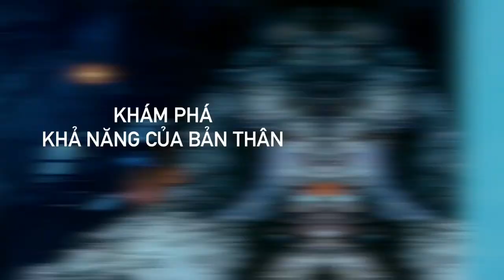Có bao giờ bạn nghe đến lặn biển?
Mùa hè ở Nha Trang đang vào mùa lặn nước biển trong và êm nhất trong năm. Bên cạnh những chuyến đi chơi biển đơn thuần, tại sao không thử một lần khám phá thế giới bên dưới lòng đại dương với những trải nghiệm mới đang chờ bạn. Trở thành bạn lặn biển (diver) là một bước khởi đầu giúp bạn hoà mình vào thế giới diệu kỳ trước giờ chỉ được ngắm qua màn hình tivi hay hình ảnh.
Là môn thể thao mạo hiểm nhưng được giám sát và đào tạo theo tiêu chuẩn từ hiệp hội lặn quốc tế SSI sẽ đem lại cho bạn lặn cảm giác an tâm, cực kỳ an toàn và hấp dẫn, lặn biển giải trí dành cho mọi lứa tuổi từ 10 - 80 tuổi. Hãy để Viet Divers giúp bạn đến gần với đại dương hơn, hướng dẫn bạn tiếp cận với thế giới nước an toàn và dễ dàng hơn bao giờ hết.

🐳 Tham gia khoá học lặn có phức tạp ko ?
🧐Xem thông tin chi tiết & học phí khoá học lặn scubadive
🧐Chưa biết mình nên học lặn nào trước, chưa biết bơi có học lặn được không ? Nhanh tay inbox Viet Divers hỏi tới tấp, bạn sẽ được tư vấn chu đáo về khoá học😊
🧐Chọn lịch học phù hợp với bạn nhất
☑️Thanh toán học phí
☑️ Xách đồ bơi đi học theo lịch
🐳 Tại sao lại là môn lặn biển ?
▪️Khám phá giới hạn bản thân
▪️Trải nghiệm thế giới quan mới
▪️Gắn bó với thiên nhiên, hiểu và nâng cao ý thức cộng đồng trong việc truyền cảm hứng và hành động bảo vệ môi trường biển.
🐳 Tại sao chọn học lặn cùng Viet Divers?
▪️Lịch học linh động từ Sài Gòn ra đến biển, giúp bạn chủ động thời gian của mình.
▪️Mỗi khoá học bao gồm 1 Huấn luyện viên với tối đa 4 học viên để đảm bảo chất lượng dạy.
▪️HLV người Việt giàu kinh nghiệm được đào tạo chuyên nghiệp theo tiêu chuẩn lặn quốc tế, đảm bảo chương trình và kỹ năng học của bạn theo đúng tiêu chuẩn chung, đặc biệt hiểu rõ tâm lý và khó khăn, hạn chế của bạn lặn Việt khi mới nhập môn.
▪️Luôn hỗ trợ bạn lặn các thắc mắc về lặn biển như tư vấn về thiết bị lặn, chuyến đi lặn, kinh nghiệm đi lặn…
An tâm, lặn biển an toàn và nhiều trải nghiệm đáng nhớ cùng Viet Divers.😊
Thân mến,
VietDivers - ăn.lặn.yêu